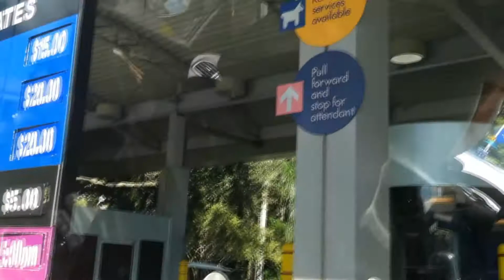Orlando Vacation 2012 (S01E09) - Universal ⒽⒹ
This part is closing in on the end of the series unfortunately. In general there was very little in terms of video content from this vacation and now I'm putting as much as I can into newer parts in hopes that I can get all of this dusted off ready for the beginning of a new scheduled upload series.

In this video we head out to Universal Orlando for the day. We did go on a lot of rides there but due to copyright laws and what not, I couldn't film these rides. We did a lot of dining out and I gotta say that the food they offer is just fantastic. Enjoy the video!